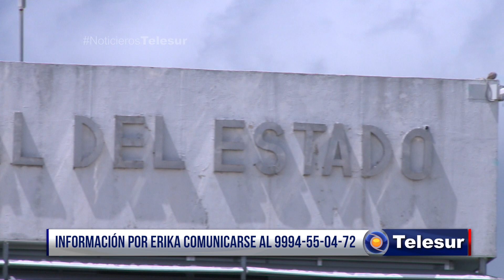PIDEN AYUDA PARA LOCALIZAR A VIVIANA.